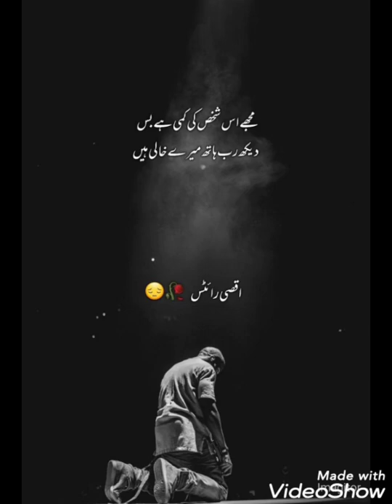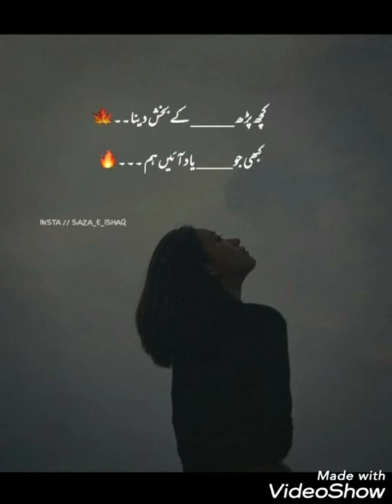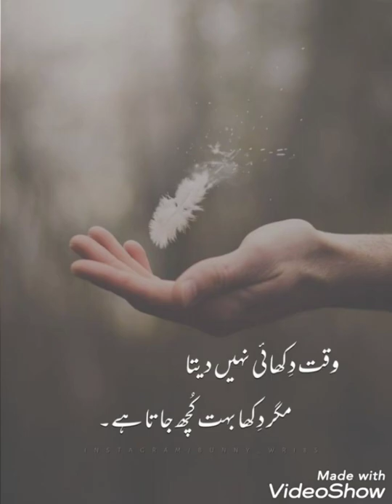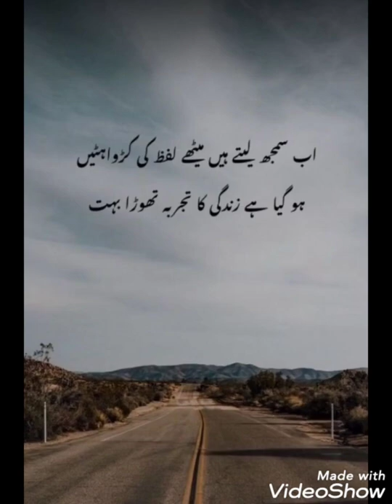Poetry Dpz For Whatsapp | WhatsApp Dp Images | Sad Poetry In Urdu | Dp pics